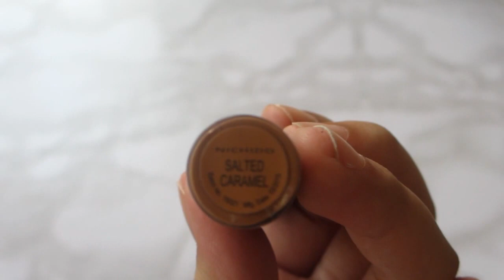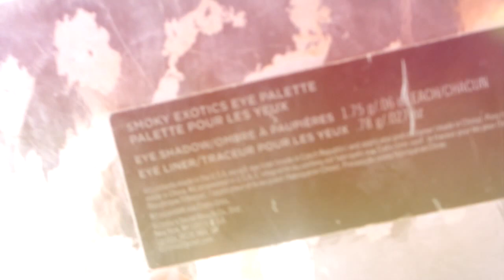SIMPLE EVERYDAY MAKEUP 2016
Products used.
- Clinique moisture surge
- Clinique Beyond Perfecting Concealer + Foundation
- BYS Brow Definition Kit
- Nichido Tinted Brow Gel (Salted Caramel)
- Mac studio fix powder foundation
- BYS Brow Powder Trio
- Clinique soft pressed powder in 06 fig
- Loreal Voluminous Eyeliner
- Clinique High Impact Mascara
- Clinique Eyeshadow 01 sunset glow
- Victoria's Secret Smokey Exotics Eye Palette
- Mac Lipstick - Taupe (matte)
- Mac Mineralize Charged Water Skin Hydrating Mist

I am not a professional makeup artist and everything used in this video is either given to me as a gift or I bought myself.

Hi gorgeous viewers! I know I still have a long way to go. This is actually my first time editing in Sony Vegas Pro 13 that's why I'm still using the trial  version. Do you like this video? I hope so!

All love,
Cel